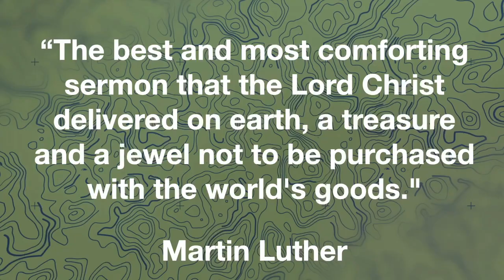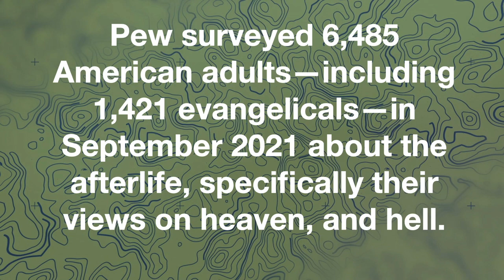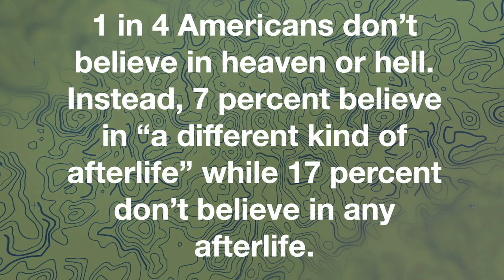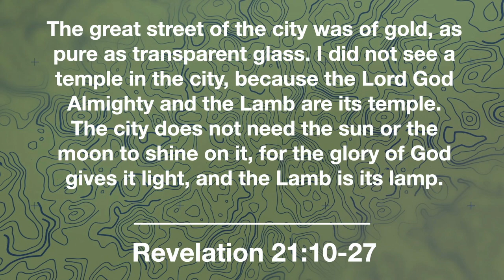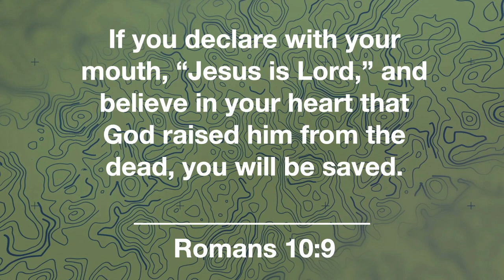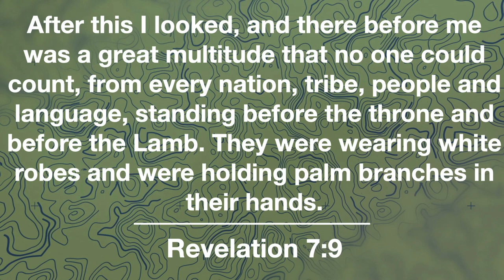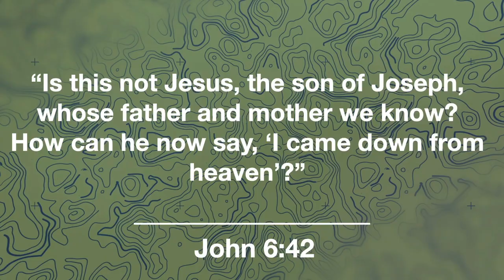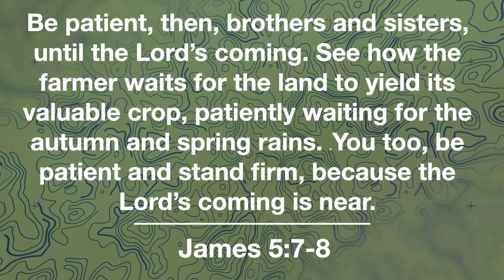The Promise of Heaven - A teaching from John 14:1-14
Embark on a captivating journey through the words of Jesus as we explore the breathtaking promises of heaven. In this enlightening discussion, we delve into the scriptural revelations about the magnificent place prepared for us.

Join us in this enlightening discussion that illuminates the astounding magnificence of heaven and reaffirms the resplendent promise of God's eternal home.

ABOUT SALEM COVENANT CHURCH of DULUTH MN
We are a vibrant community of Christ-followers drawing this current generation into an encounter with Jesus Christ, equipping all within the community to share His love and truth with others. We strive to pour our focus and energy into the development of younger generations without neglecting the continuing growth of those who precede them.

Thanks for joining us today. Please reach out if you're interested in knowing more about Jesus and His love for you!